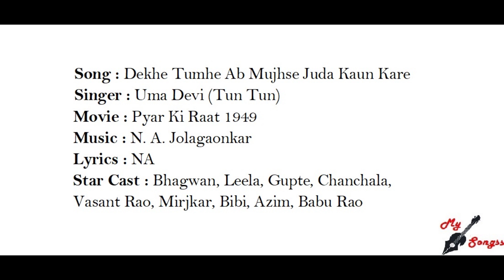Dekhe Tumhe Ab Mujhse Juda Kaun Kare, Movie : Pyar Ki Raat 1949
Song : Dekhe Tumhe Ab Mujhse Juda Kaun Kare
Singer : Uma Devi (Tun Tun)
Movie : Pyar Ki Raat 1949
Lyrics : NA
Star Cast : Bhagwan, Leela, Gupte, Chanchala, Vasant Rao, Mirjkar, Bibi, Azim, Babu Rao